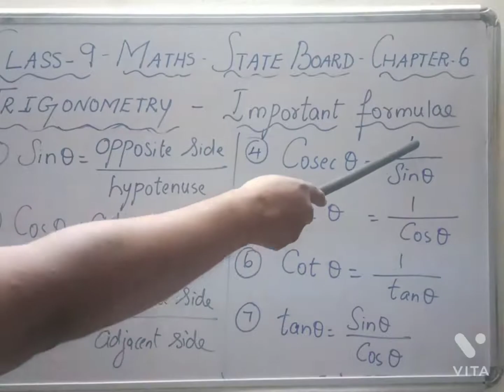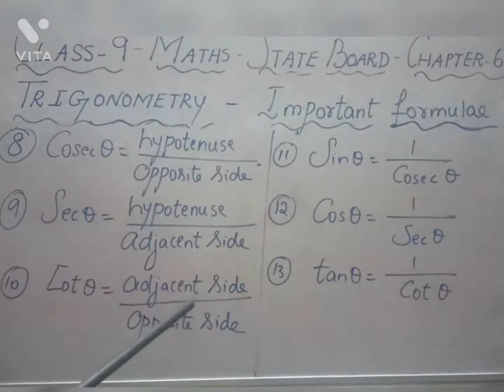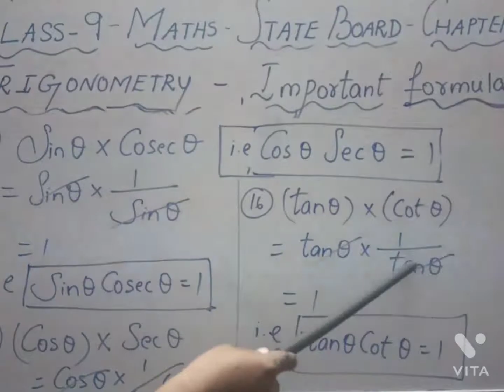CLASS 9 MATHS STATE BOARD TRIGONOMETRY EXERCISE 6.2 IMPORTANT FORMULAE EXPLAINED IN AN EASY METHOD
# class9maths#classixmaths#class9stateboardmaths#classixstateboardmaths#class9stateboardmathstrigonometry#classixstateboardmathstrigonometry#class9trigonometry#classixtrigonometry#trigonometry#Trigonometry#jaimeraknowledge#JAIMERAKNOWLEDGE#JaiMetaKnowledge#class9stateboardmathstrigonometryexercise6.2importantformulae#classixstateboardmathstrigonometryexercise6.2importantformulas#trgonometryimportantformula